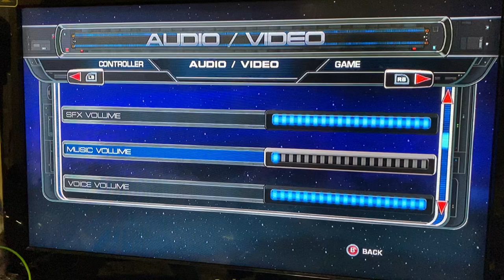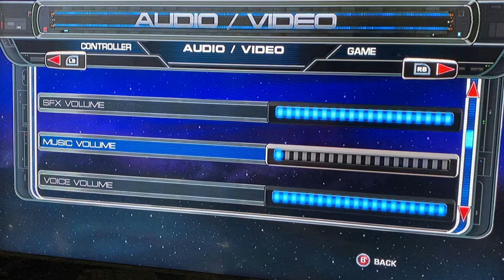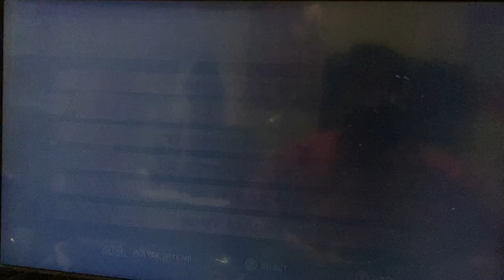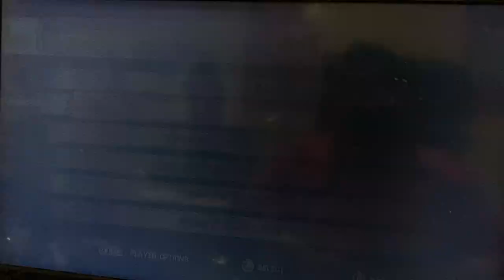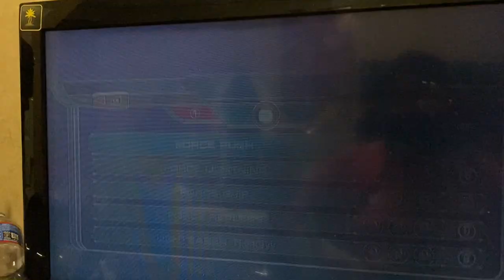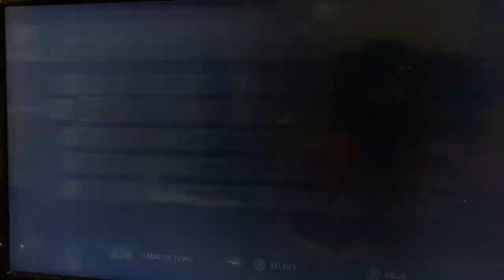Star Wars force unleashed part 1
I hope u all enjoy this midnight vid for u guys I love u all☺️ make sure post nofications  and just SMASH LIKE BUTTEN AND SHARE WITH FRIENDS